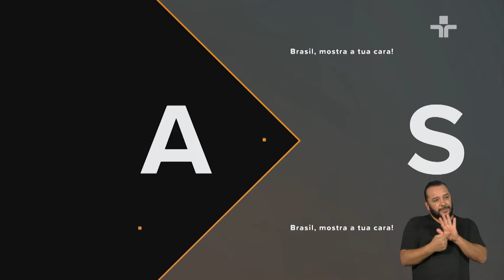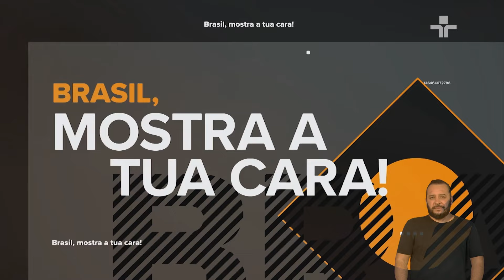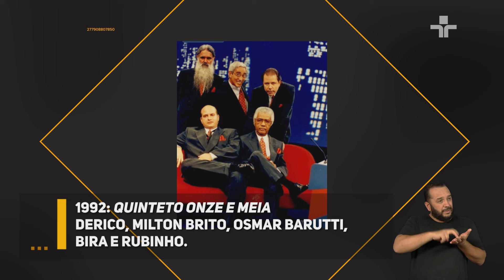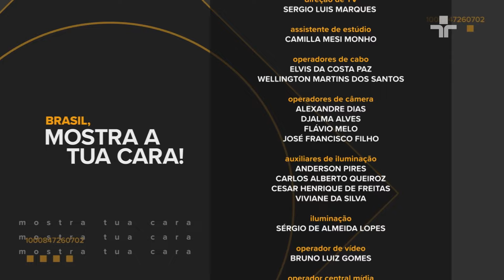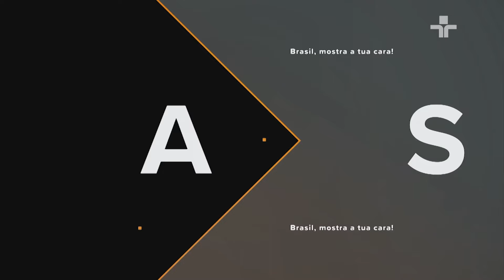Brasil, Mostra A Tua Cara | Derico Sciotti | 01/09/2024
Derico Sciotti também mostra a cara para o Brasil!
Neste domingo (01), Ricardo Viveiros recebe no programa BrasilMostraATuaCara o músico, multi-instrumentista, autor e empresário Derico Sciotti, que está celebrando 50 anos de uma carreira brilhante, quase tão longa quanto a sua própria vida.

Em uma conversa íntima, Derico compartilha como sua paixão pela música começou desde cedo. Assobiando já na infância, ele ganhou uma flauta doce de sua mãe, que era pianista, e juntos começaram a se apresentar quando ele tinha apenas 8 anos.

Além de relembrar essas memórias afetivas, incluindo as histórias com seu tio Pedrinho Mattar, um renomado pianista, Derico reflete sobre seus 28 anos como integrante do quinteto e, posteriormente, do sexteto do Programa do Jô. Na TV, ele era conhecido por tocar sax e flauta e também por seu papel como o “assessor para assuntos aleatórios” de Jô Soares.

Fora dos holofotes, Derico dedica seu tempo a levar sua música para pacientes oncológicos em hospitais e idosos em asilos, um trabalho nobre que realiza há mais de vinte anos. Durante a entrevista, ele ainda faz uma demonstração de suas habilidades, tocando flauta e sax, encantando a todos com suas canjinhas.